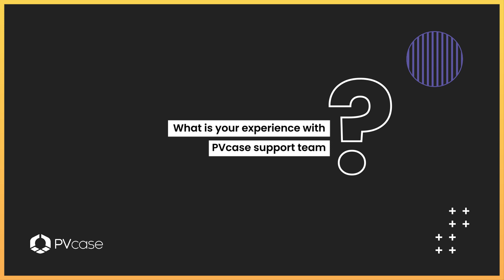Customer Perspective: Mário Gonçalves on using PVcase Ground Mount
Mário Gonçalves, the CAD Design Team Coordinator at Voltalia, a multinational IPP and EPC company from France, spoke about their experience with PVcase Ground Mount software. Before PVcase, their team tried various software solutions but found them inefficient. Prior to that, Mário and his team relied solely on AutoCAD for their design processes, manually drawing out designs based on engineering inputs.

Mário particularly appreciates the precise electrical design features and bill of quantities in PVcase Ground Mount tool. These capabilities allow Voltalia to obtain accurate data swiftly. Additionally, he finds the piling information essential for construction, which provides detailed coordinates and lengths of the poles.

What stands out for Mário is our prompt and effective customer support. He recalls a challenging project with placement issues due to high slopes when our support team quickly adapted the software functionalities, ensuring that tables fit perfectly with the terrain and effectively overcoming the project's obstacles. This adaptability and dedication make PVcase a valued partner for Voltalia in their solar design.